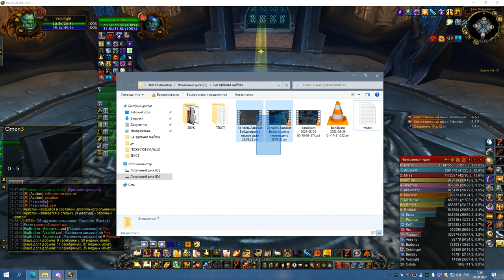2я часть ЦЛК 25об ХПАЛ 28 08 22